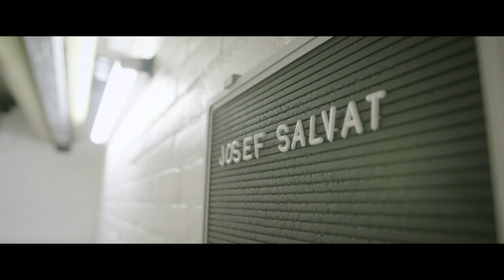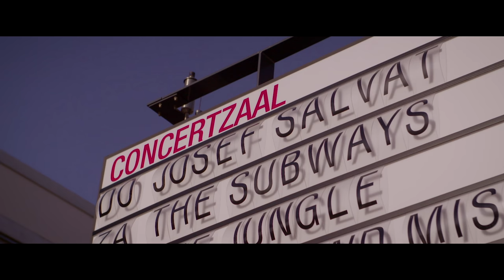Josef Salvat - The Making of Night Swim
The making of Josef Salvat's upcoming album Night Swim.